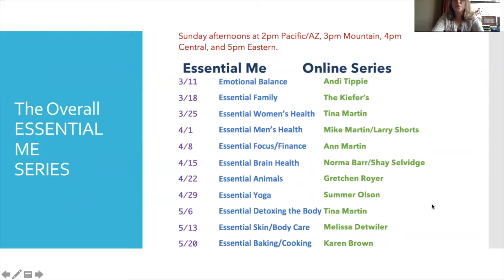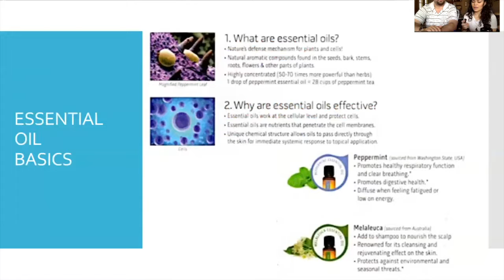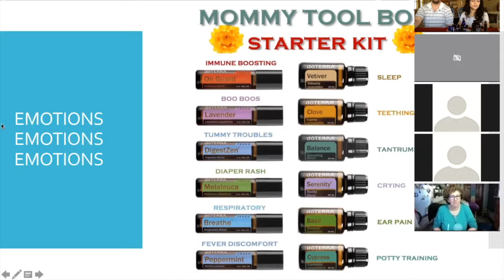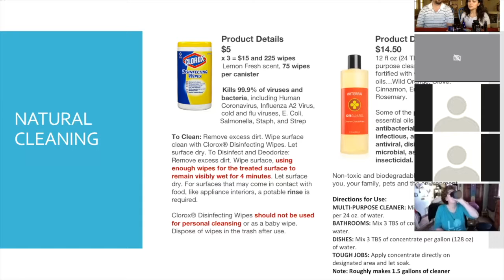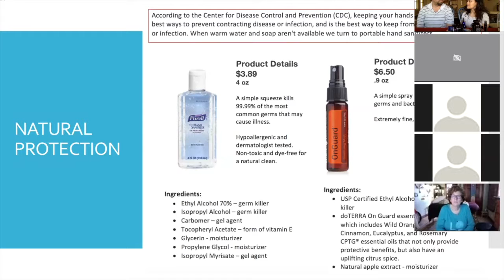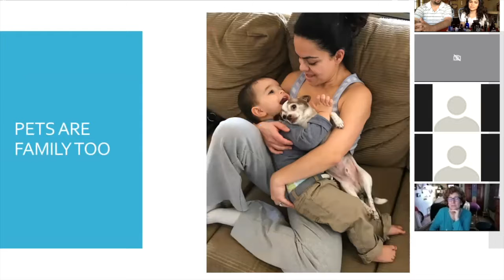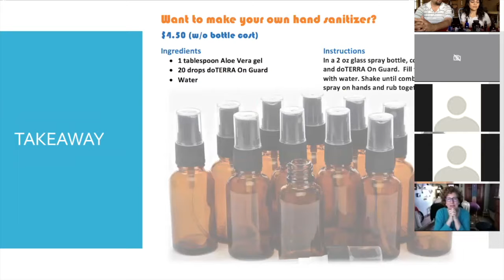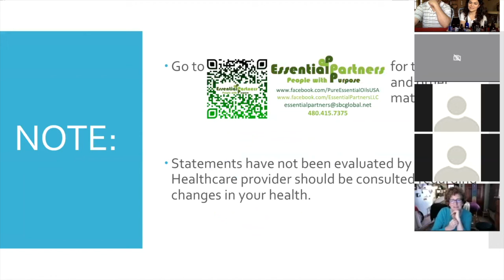ESSENTIAL ME - Essential Family by The Kiefers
We educate those interested in natural solutions on how to use essential oils for their own health and wellness. Let us help you get started.

DoTERRA essential oils are 100% all natural plant based products. In nature the oil regulates the plants health and builds its immune system to ward off any threats to it's vitality. Imagine what they can do for you!

Through proper nutrition, sleep/relaxation, managing stress, and regular physical activity we can keep ourselves in balance. We aren't all perfect in those goals, so it is good to know that through the use of doTerra essential oils, our bodies can operate at their best efficiency and health, leading to our overall wellness.

We are distributors for these oils, and as such, you can use this site, and me, to educate yourself, or just contact me and we can talk through whatever it is you are looking for and together we will find the right answer for you.

So, let me know what I can do for you and thank you for visiting!